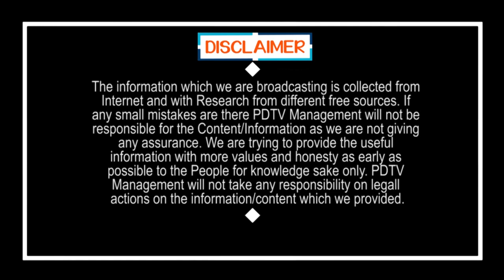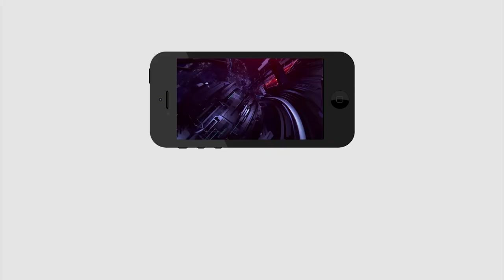Jagan has to do cross check about them | క్రింద స్థాయిలో అవినీతిని నిర్మూలిస్తే జగన్ కు తిరుగులేదు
క్రింద స్థాయిలో అవినీతిని నిర్మూలిస్తే జగన్ కు తిరుగులేదు